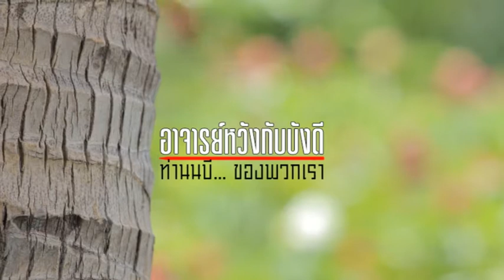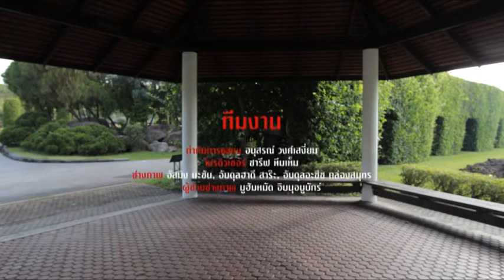57-11-10 อาจารย์หวังกับบังดี#3 ตอนที่ 01 สัญญาณแรก